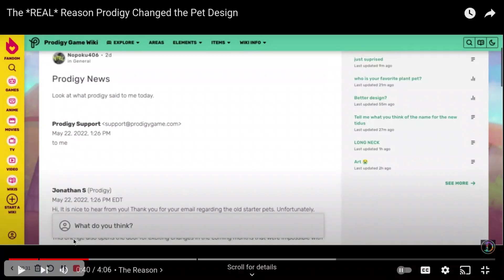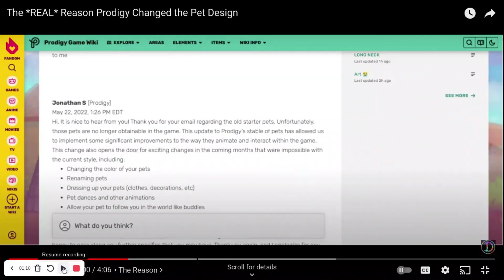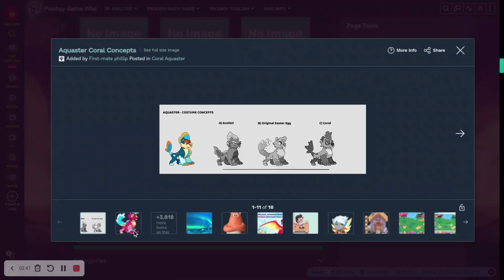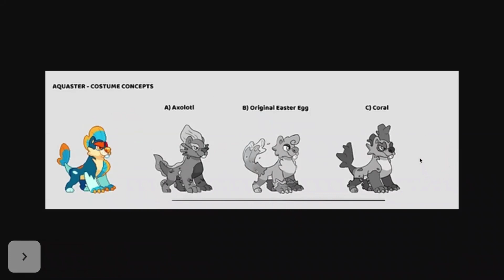Prodigy Math Game | Could This Be The Pet Customization Update? (Prodigy Theory)